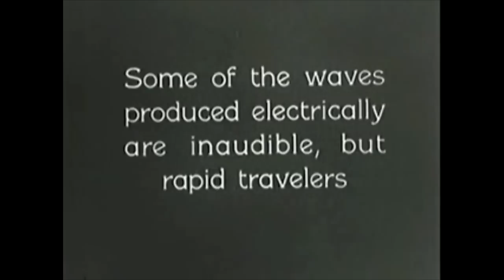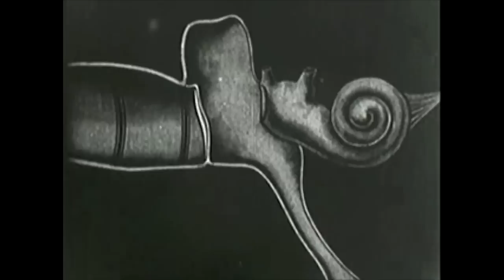Joshua - Judy Meets joy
Track from the album "Artificial Light"